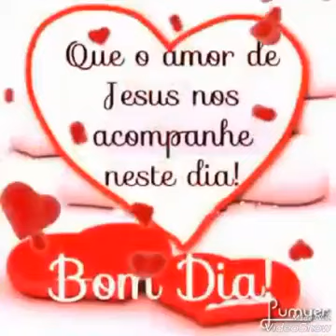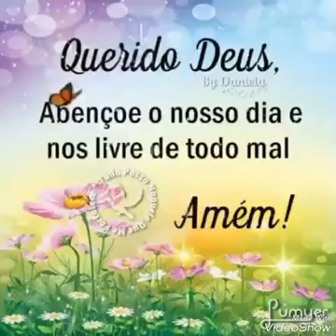Mensagem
Video Joselio Alvarenga